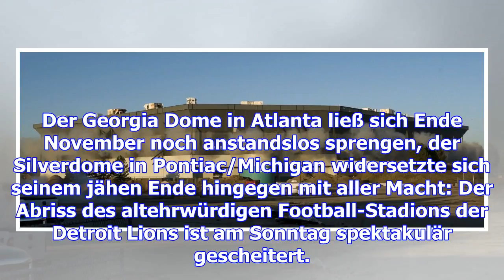Mega-pleite bei stadion-sprengung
Der Georgia Dome in Atlanta ließ sich Ende November noch anstandslos sprengen, der Silverdome in Pon...